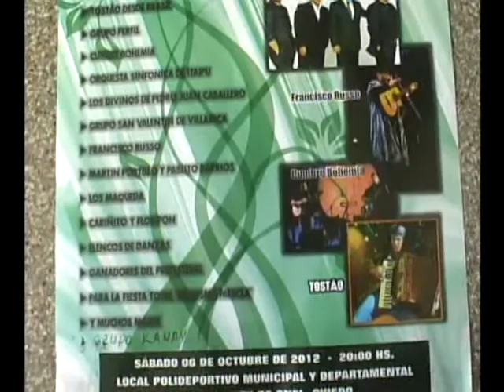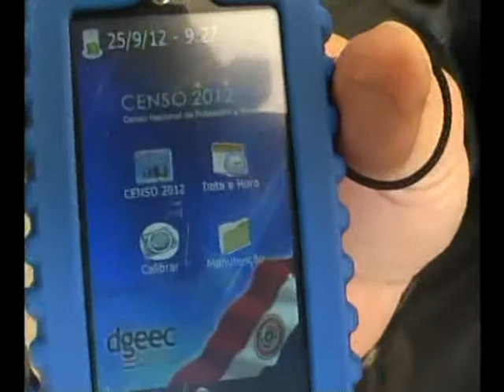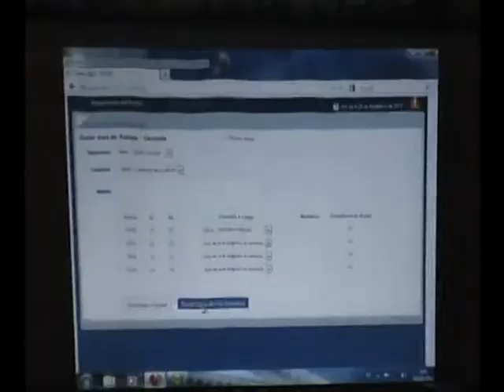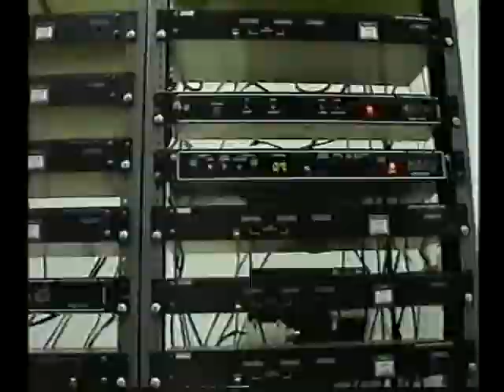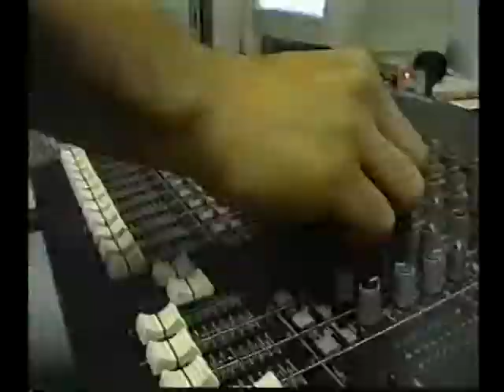VideoNoticiero Martes 25-09-2012